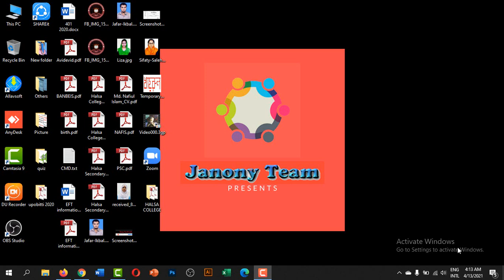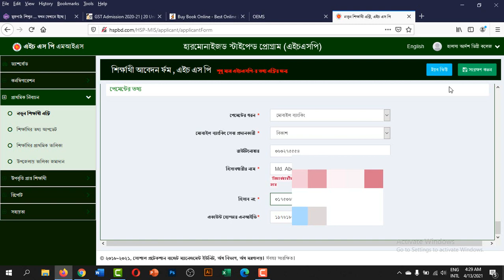উপবৃত্তির তথ্য আপলোডে কিছু কমন সমস্যার সমাধান। Data Entry Problem solve for stipend 2021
উপবৃত্তির তথ্য আপলোডের সময় কিছু সমস্যায় আমরা পড়ছি, সেইগুলোর সমাধান দেয়ার ক্ষুদ্র প্রয়াস। এছাড়া কিছু শটকার্ট টেকনিক শেখানোর চেষ্টা করেছি এই ভিডিওটিতে। আশাকরি আপনাদের কাজে লাগবে। ভাল লাগলে like ও comment করতে ভুলবেন না।